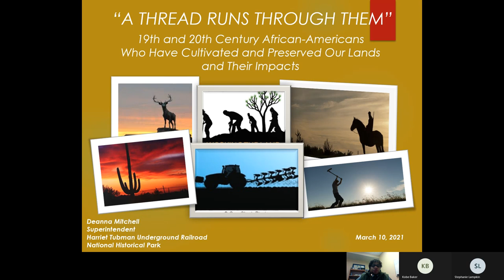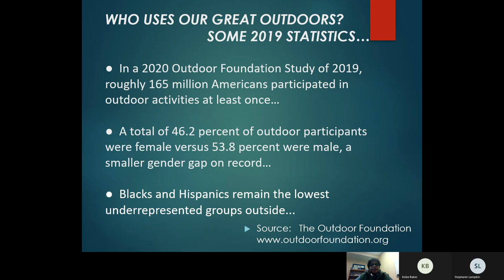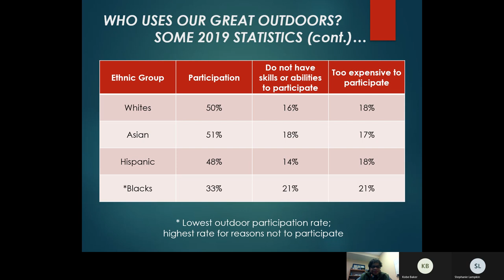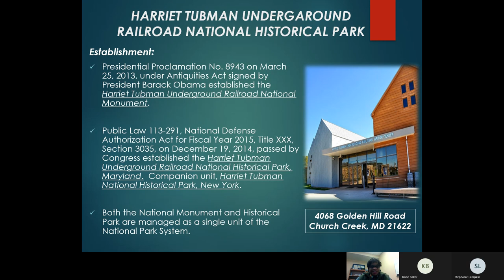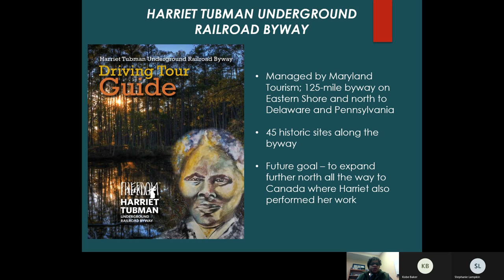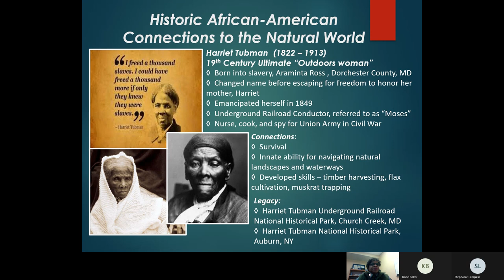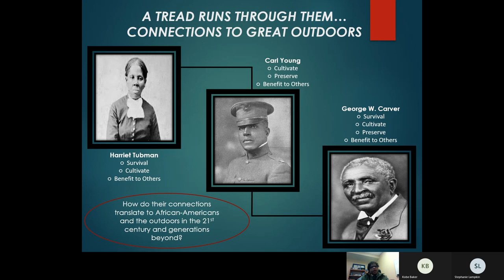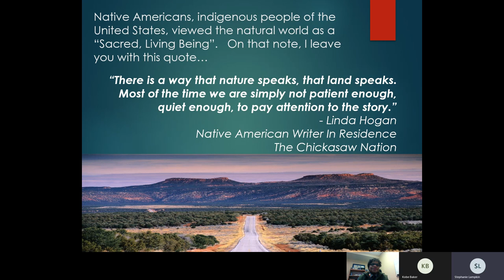MCAAH Harriet Tubman Day Virtual Program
The Mitchell Center's Harriet Tubman Day virtual program featuring Deanna Mitchell.

Deanna Mitchell, Superintendent of the Harriet Tubman Underground Railroad National Historical Park, profiles the geography of freedom using Harriet's story before discussing  contributions of African Americans in the study and preservation of the environment.

Deanna Mitchell currently serves as Superintendent of the Harriet Tubman National Historical Park in Church Creek, MD. With a total of 32 years federal government experience, she began her tenure with the National Park Service in 2005 as site manager for what is now the Tuskegee Airmen National Historic Site. From 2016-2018, she served in the National Park Service Bevinetto Fellowship Program as a legislative affairs specialist in the Office of Legislative and Congressional Affairs in Washington, D.C. Her first year in the fellowship program was  spent on Capitol Hill as a congressional staffer on the U.S. Senate Committee on Natural Resources. In 2015, Mitchell spent seven months on detail with the Department of the Interior's interagency team implementing the Every Kid in a Park initiative.